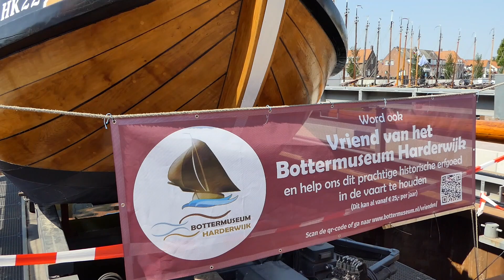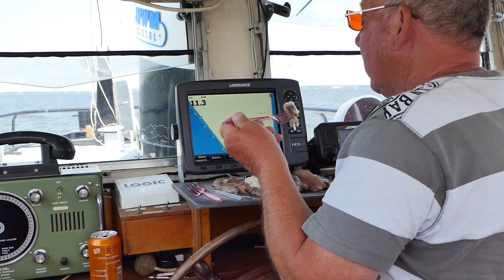Bokkingrace 2023 Harderwijk